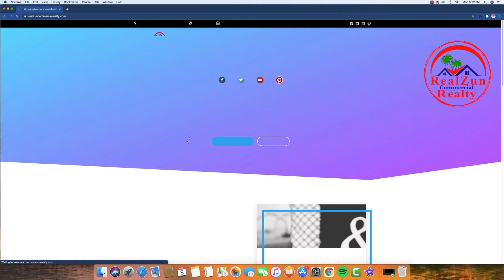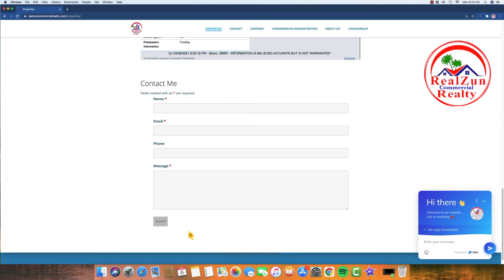La forma más fácil de encontrar propiedades en tiempo real y gratis.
Si esta buscando casa, terreno, negocio etc, aquí les dejo una forma muy fácil y gratis para que usted no dependa de nadie a la hora de buscar su propiedad. Todas las propiedades aparecen en tiempo real. Por ejemplo, si están activas o bajo contrato lo dirá en la descripción